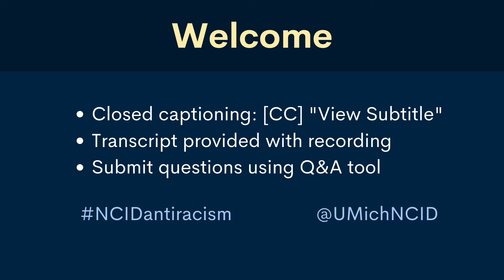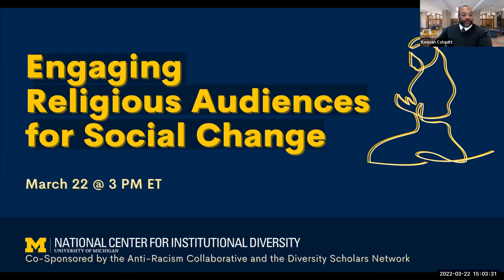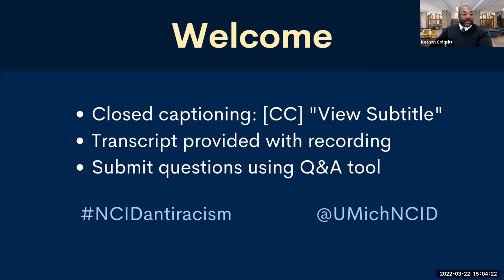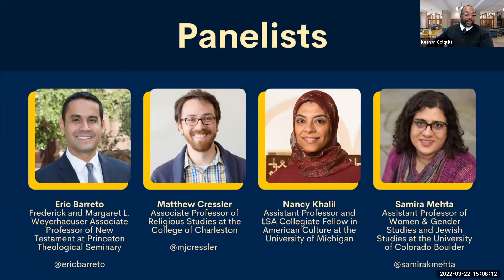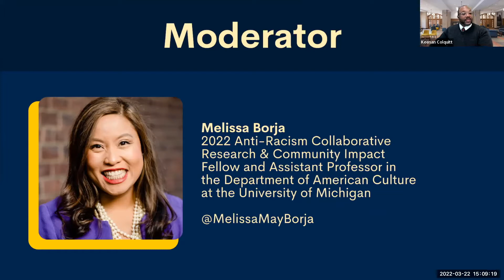Engaging Religious Audiences for Social Change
The last few years have shown a substantial increase in bias-motivated incidents in the United States. In fact, the FBI reported that 2021 marked a 12 year high in reported hate crimes. Events such as the murder of Ahmaud Arbery and a shooting rampage targeting Asian women in Atlanta are examples of racially motivated crimes. A recent hostage standoff at a Texas synagogue suggests that this violent trend will continue into 2022.

In this virtual event, Dr. Melissa Borja, a religion scholar and 2022 Anti-Racism Collaborative Research and Impact Fellow, leads a discussion with other religion scholars who draw on their research and scholarship to inform their involvement in anti-racist and social justice efforts in religious communities. Discussion topics include the possibilities and perils of using religion as a starting point for having important conversations about difficult topics, such as racism and immigration, and the challenges and opportunities of applying one's research and scholarship to influence social change in religious communities.

MODERATOR
Melissa Borja, 2022 Anti-Racism Collaborative Research & Community Impact Fellow and Assistant Professor in the Department of American Culture at the University of Michigan

PANELISTS
Samira Mehta, Assistant Professor of Women & Gender Studies and Jewish Studies at the University of Colorado Boulder

Matthew Cressler, Associate Professor of Religious Studies at the College of Charleston

Eric Barreto, Frederick and Margaret L. Weyerhaeuser Associate Professor of New Testament at Princeton Theological Seminary

Nancy Khalil, Assistant Professor and LSA Collegiate Fellow in American Culture at the University of Michigan